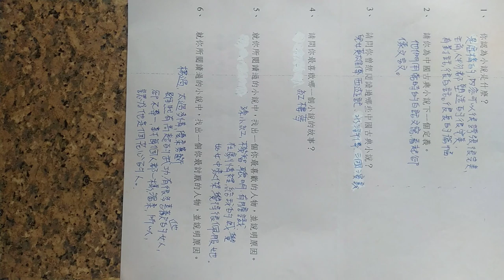VID 20240411#小說研究 參考資源 中國古典小說 133037